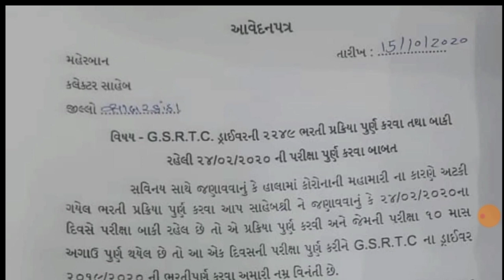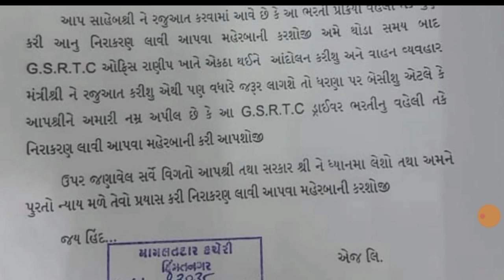GSRTC Draiver Bharati Letest Update || Gujarat GSRTC ડ્રાઈવર ભરતી લેટેસ્ટ અપડેટ || Breking news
સરકારી યોજના

તમારા મિત્ર